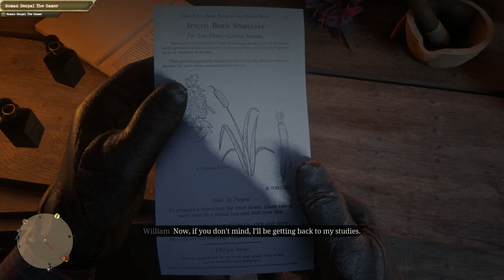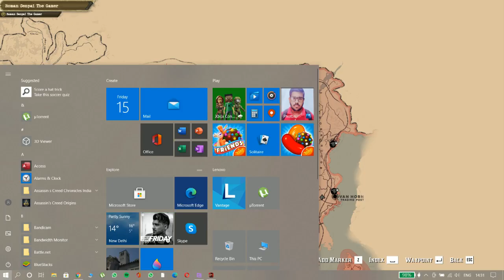Red Dead Redemption 2 Gameplay Part 30